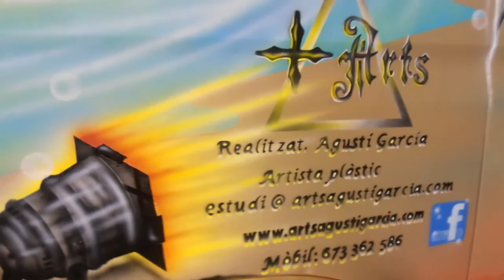Arts Agustí Garcia ( aerografías...vehículo comercial ) LIGHT & MUSIC CERSOUND